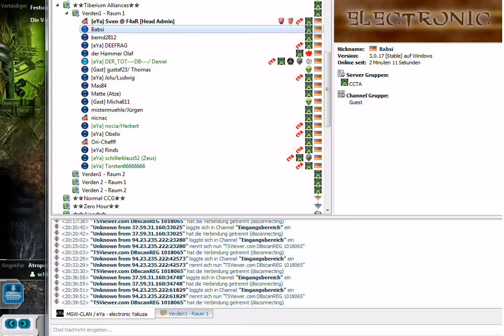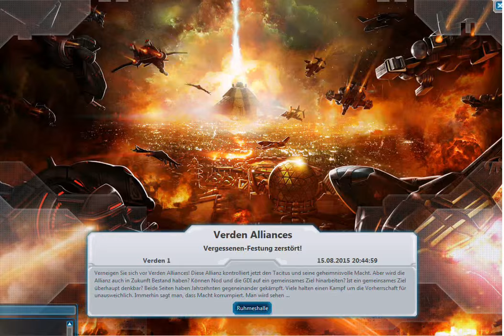Verden 1 --- Verden Alliance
Server Verden 1

Alianz: Verden Alliance
Fortress Rang: 3